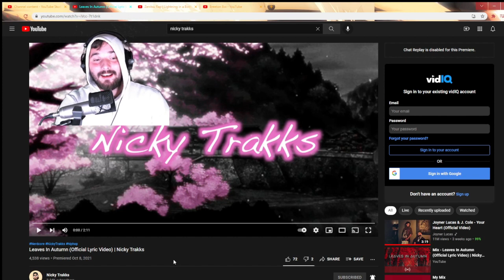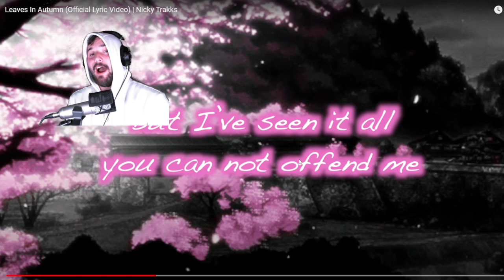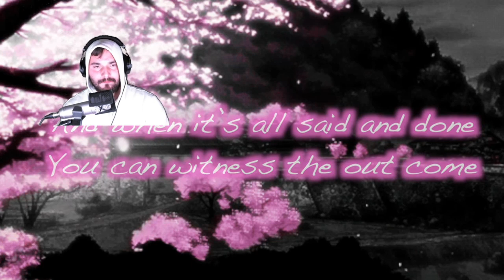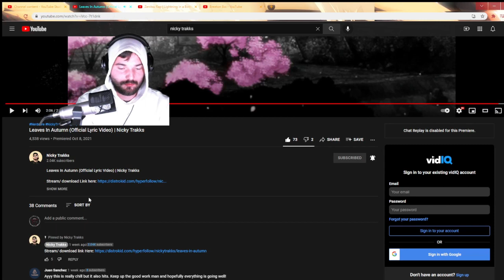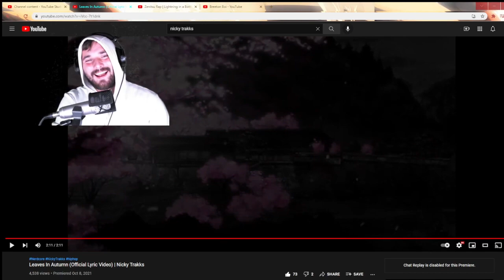Leaves In Autumn REACTION (Official Lyric Video) | Nicky Trakks